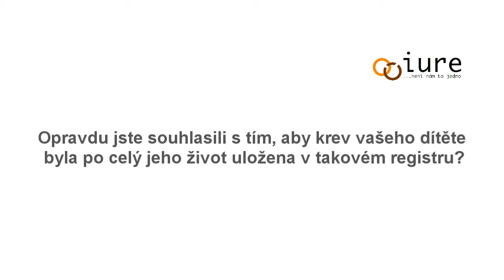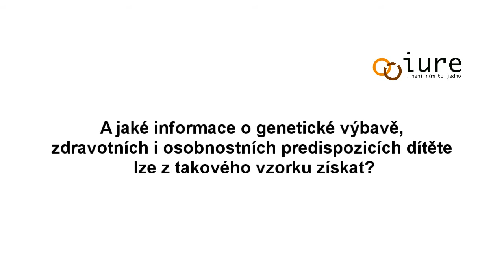Vzorky krve novorozenců v archivech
Miliony krevních vzorků všech novorozenců jsou uchovávány ve čtyřech českých nemocnicích. Nejstarší vzorky jsou z roku 1985. Vyplývá to z informací vyžádaných občanským sdružením Iuridicum Remedium podle zákona o svobodném přístupu k informacím. Podle IuRe jsou tyto obří archivy kartiček získaných při tzv. novorozeneckém screeningu zbytečné a existuje riziko jejich zneužití například pro provádění analýz DNA. Proto IuRe podalo podnět Úřadu pro ochranu osobních údajů. Novorozenecký screening je prováděn z odebrané kapky krve a slouží k testování novorozenců na predispozice k několika závažným nemocem. Kontrola ÚOOÚ by měla proběhnout v příštím roce.